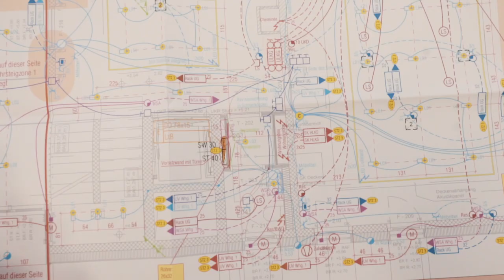Lehre als Elektroinstallateur/-in bei EW Höfe AG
Ein Einblick in den Alltag einer Lehrstelle bei der EW Höfe in Freienbach (SZ) als Elektroinstallateur/-in EFZ